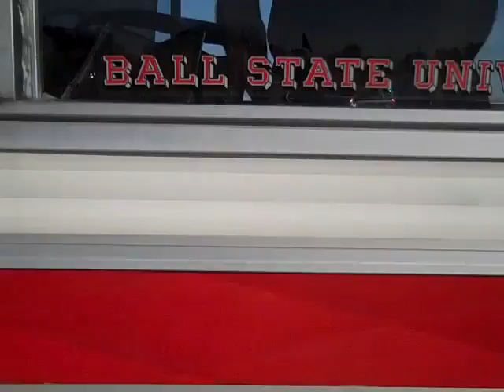Ball State Homecoming October 2010